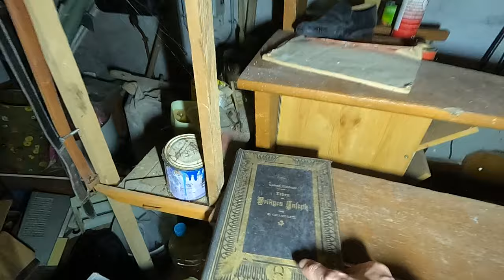Une AMBIANCE folle dans la Maison DOUBLE - Urbex Visite 48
Encore une magnifique maison bien old school, comme je les aimes.

Du magnifique mobiliers, une ambiance incroyable. Quatre jolies pièces, très inspirante.